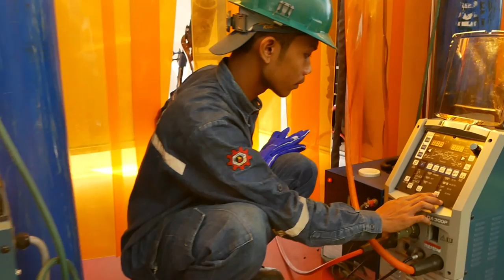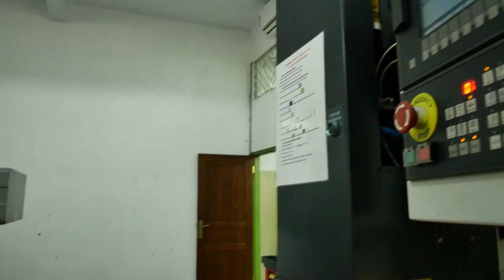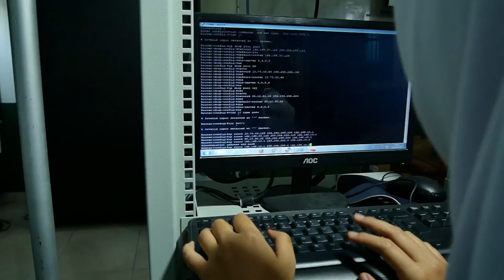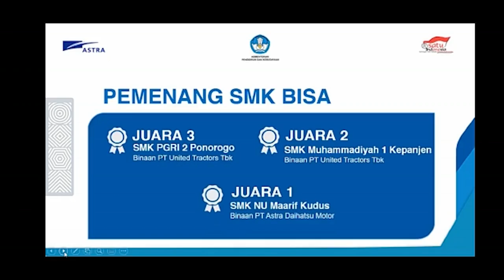SMK NU MA'ARIF KUDUS - Cover Condong Pada Mimpi _ Kategori C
SMK NU MA'ARIF KUDUS
Make Effort End Pray To The Best

Lomba Cover Lagu Condong Pada Mimpi - Theme Song Vokasi Berjaya